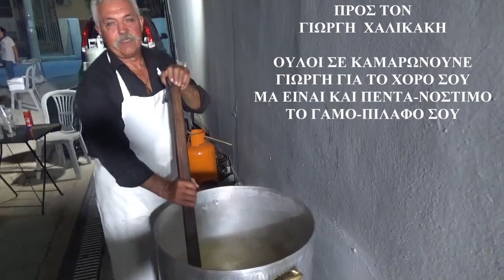ΤΟ ΚΡΗΤΙΚΟ ΠΙΛΑΦΙ & ΣΥΡΤΟΣ Ποιος ουρανος πια θαλασσα Λυρα Μαν Κλαδος Μανουσος Καφανταρης